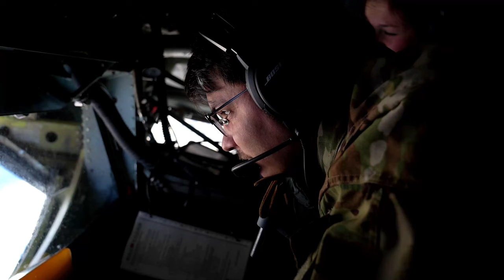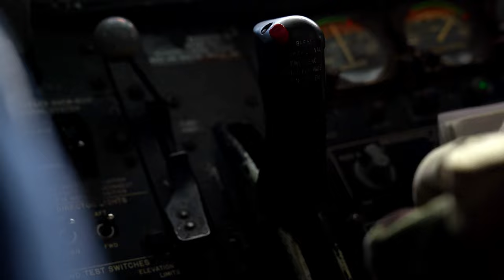Kadena KC-135s Refuel in High-Flying RED FLAG-Alaska Mission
Watch the impressive Kadena 909th KC-135s in action as they take to the skies for a high-flying refueling mission during RED FLAG-Alaska 24-1. See these skilled pilots and crew members in action as they demonstrate their precision and teamwork in this challenging exercise. Don't miss out on this exciting footage of aerial maneuvers and mid-air refueling operations in one of the most demanding training environments.

Kadena 909th KC-135s fly and refuel during RED FLAG-Alaska 24-1
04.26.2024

U.S. Air Force KC-135 Stratotankers assigned to the 909th Air Refueling Squadron, Kadena Air Base, Japan, fly and refuel during RED FLAG-Alaska 24-1. The KC-135 was recently transferred to the 909th ARS from the Alaska Air National Guard. RED FLAG-Alaska provides unique opportunities to integrate various forces into joint, coalition and multilateral training from simulated forward operating bases. (U.S. Air Force video by Senior Airman Julia Lebens)

Film Credits: Video by Senior Airman Julia Lebens
Joint Base Elmendorf-Richardson